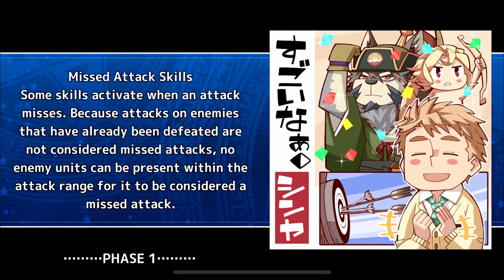Housamo - Aoyama Dungeon (Full Clear OTK)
dead game until summer so here's my dungeon team for when i dont need extra exp and want AR tokens instead

shiva gets a nice extra 2000 atk from seeds and a maxed out welfare AR so he's able to wipe every turn. festival tez is interesting since he excels at sniping specific targets, which is neat here since there's two phases with bosses that spawn in the same location